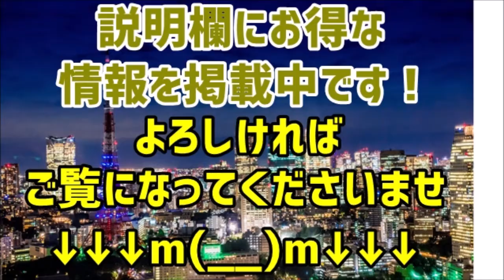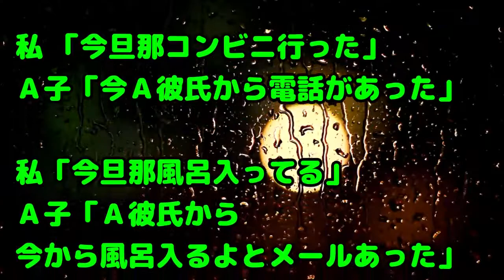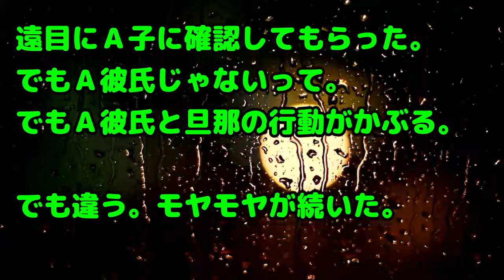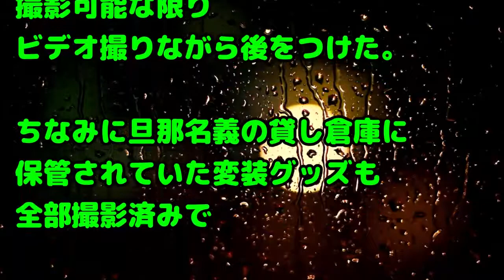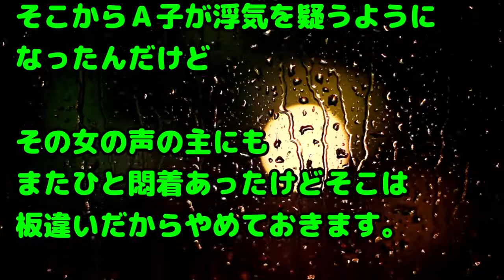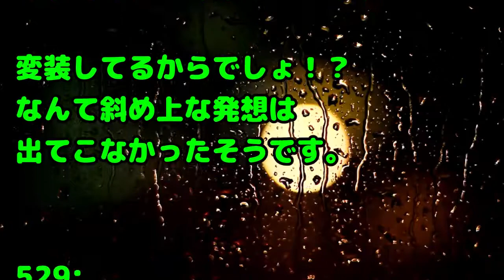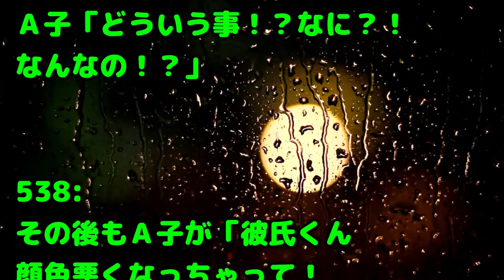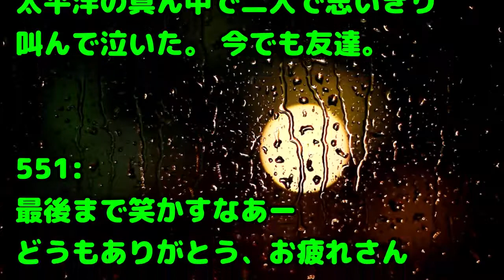【復讐】A子「婚約者が既婚者だった…だから彼の奥さんも巻き込んで話し合いをしようと思う」→と言う事で、一緒に彼の家に向かったのだが…なんとそこは《私の家》だった。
関連動画：
【スカッとする話】オレを捨てた元嫁が、間男に捨てられ、現在地獄の真っ只中らしい…なんでオレが詳細を知っているかというと…

【修羅場な話】健康診断の検尿・検便をシャネルの紙袋に入れて持ち歩いてたら、上品そうな女性に盗まれた

俺『２００万拾ったｗ』上司「え、ソレどうしたの？」俺『スグに返しましたよ』同僚A「正直すぎｗ」同僚B「お礼貰えるのに」上司「俺君らしいよ」→すると同僚Cが…

馴れ初め 高校生のとき机に描いた落書きがきっかけで旦那と結婚した話

【これは辛い】兄貴が亡くなり喪主として葬式をした義姉は平然としてて一周忌の時も笑っていた。だが、二年後…